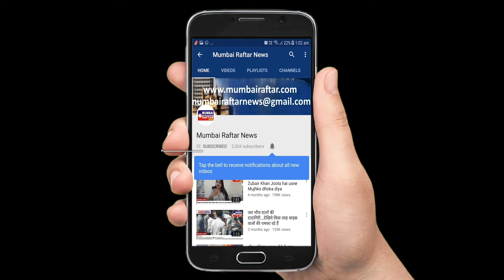Comedian Sunil pal ne. Apne. Friend or janta ko. Sandes Diya. Modi ji ki baat ka aanad kare.